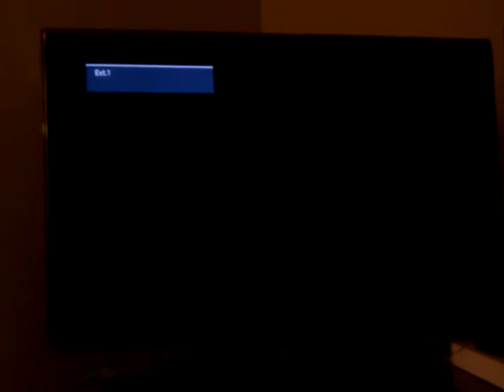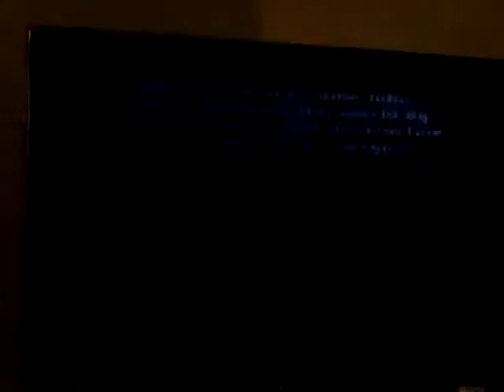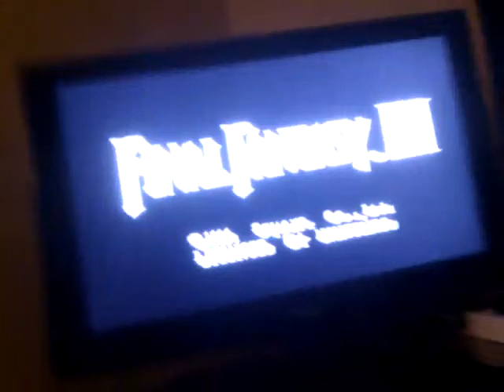Starting FF3 for the first time in my life.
I could never afford this game as a kid, it was too hard to get in Sweden when it came out. But now it is possible to find on ebay, and an American SNES is not so expensive :)